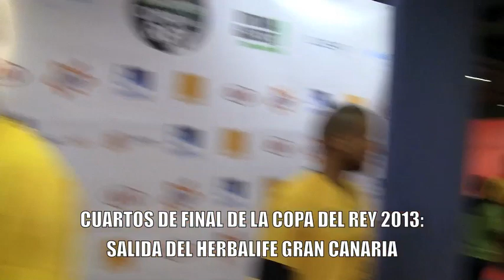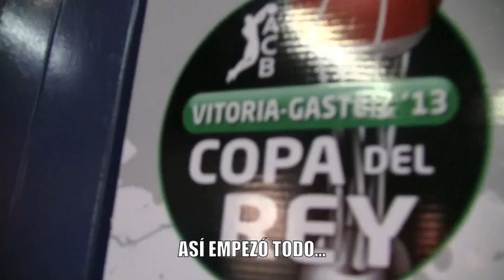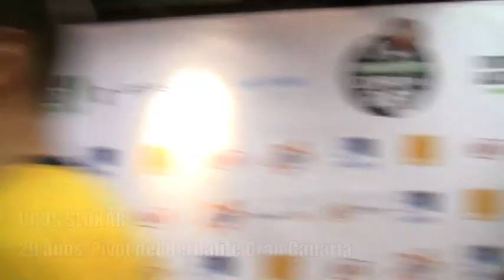Copa: Emotivas imágenes de la comunión entre afición y jugadores del Herbalife Gran Canaria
Copa del Rey ACB 2013: Emotivas imágenes de la comunión entre afición y jugadores del Herbalife Gran Canaria, después de clasificarse por primera vez en la historia para las semifinales.